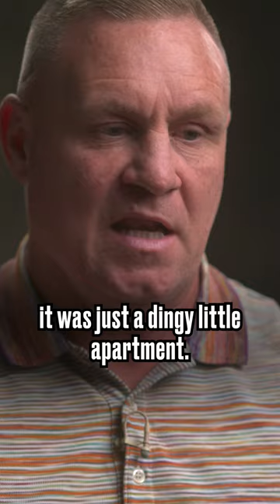British boxer on the moment he was arrested by Thai police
In this week's episode we sat down with Billy Moore, a former English boxer who spent three years inside Thailand's most dangerous prisons. Billy opens up on his drug dealing and eventual arrest, the passion he formed for Muay Thai Boxing, and the most violent incidents he witnessed in prison.